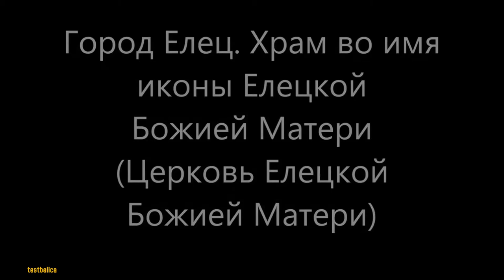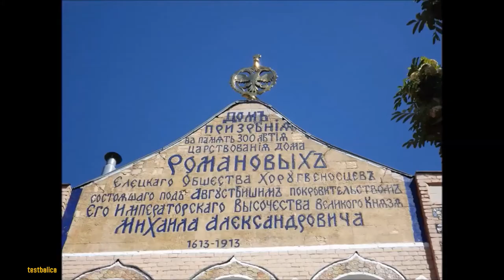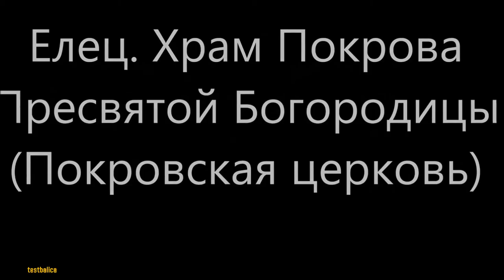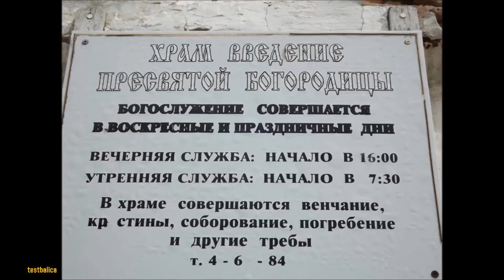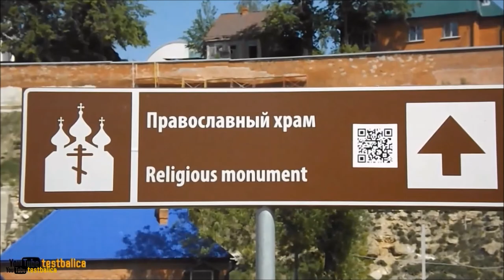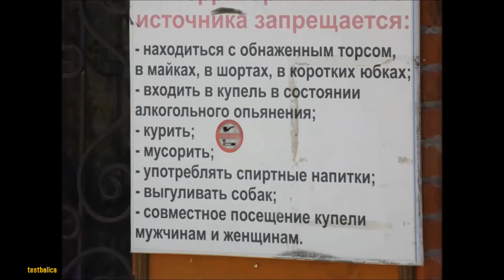Православные храмы города Ельца и Знаменский женский монастырь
Православные храмы города Ельца.
Знаменский женский монастырь Елец